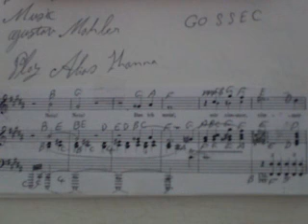GHANTHO .3046 Horror Music Play Alyas Hanna .